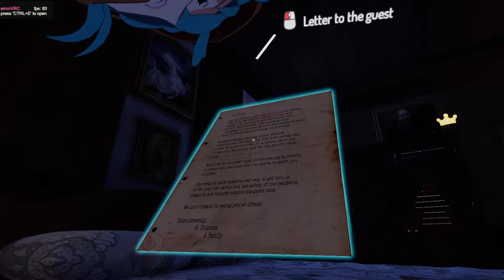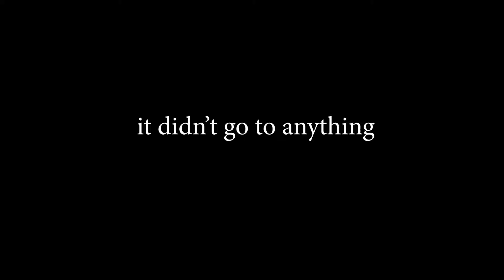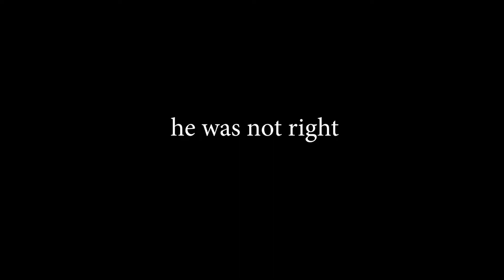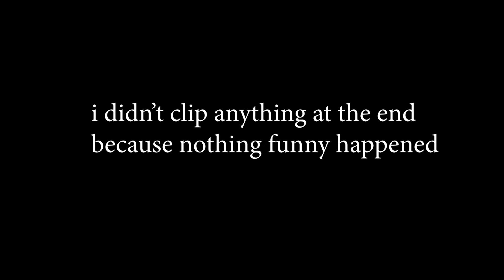VRCHAT - The Devouring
flare561, DancingShad0w, and razorjuice go on a sp00ky adventure